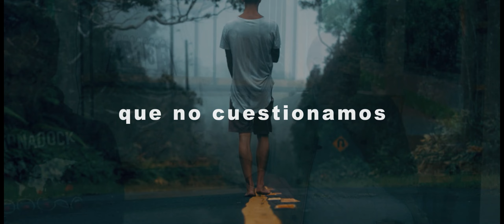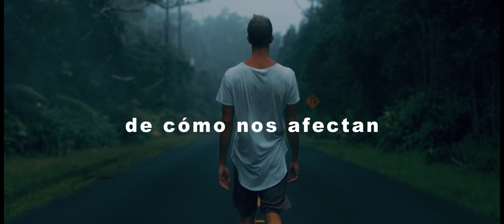Ser consciente de tus creencias - Caminando la consciencia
Somos conscientes de nuestras creencias? Nos damos cuenta de las creencias que tenemos, cómo nos condicionan o cómo nos hacen sentir?

En nuestra vida diaria, nos enfrentamos a una multitud de creencias que influyen en nuestras acciones, percepciones y, en última instancia, en cómo nos sentimos. Sin embargo, rara vez somos conscientes de la poderosa influencia que estas creencias tienen sobre nosotros. Este artículo explorará cómo nuestras creencias subyacentes nos condicionan sin que nos demos cuenta, y cómo estas creencias pueden afectar significativamente nuestras emociones y bienestar.

En caminando la consciencia, abordamos la creencias desde varias perspectivas, haciéndonos conscientes de como operamos en la vida a través de un sistema de creencias que lo condiciona todo. Nuestra forma de pensar, sentir y actuar.